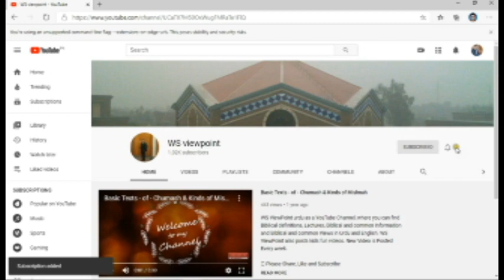Roz ki ik Bat (Part One)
This video talks about the mindset of the people, who think them right or true, but they were not. So it gives the understanding of two mindsets of humans, through which all manners and behaviors come into reality.